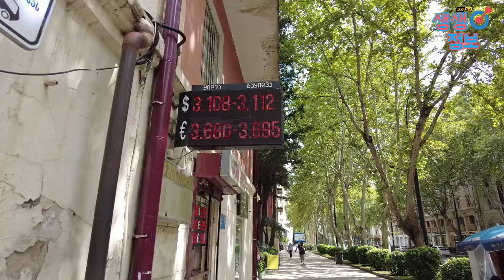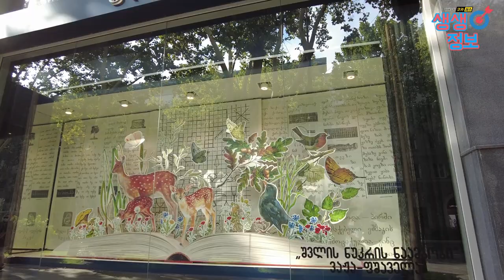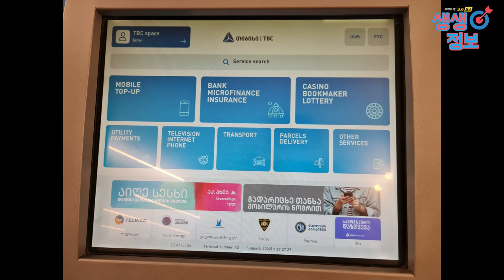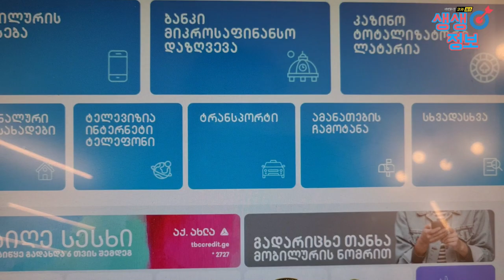조지아에서 환전시 유의 사항과 조지아 은행은 안전한가등 금융 정보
한국에서 입국후 조지아 라리로 환전시 유의 사항과 조지아의 대표 은행들 예금 보호 규정과 조지아 은행은 안전한가등의  금융 정보
조지아 조지아여행 코카서스조지아, 2011년 부터 코카서스 현지 한인 여행사 Travel line , 천연꿀 회사 Caucasus Honey , 수입 수출 무역 Info Georgia를 운영하고 있습니다/ 코카서스 3국에 하나인 조지아의 수도 트빌리시에서 2008년 부터 현재 까지 한인 여행사와 KBS 걸어서 세계속으로, EBS 세계 테마기행 ,TVN방송등 다양한 방송과 잡지 사진촬영에 현지 코디 및 출연 수입,수출등 다양한 사업을 진행 하고 있습니다